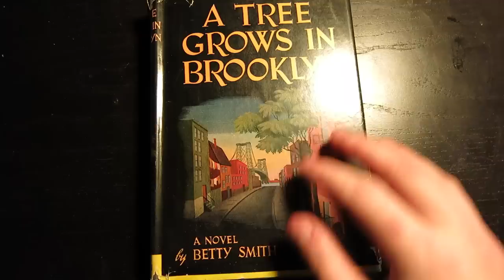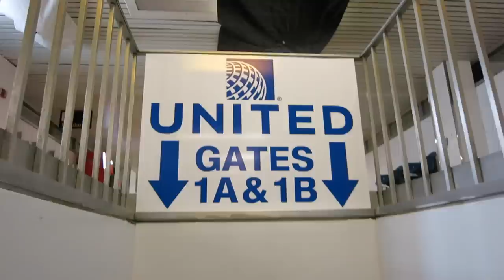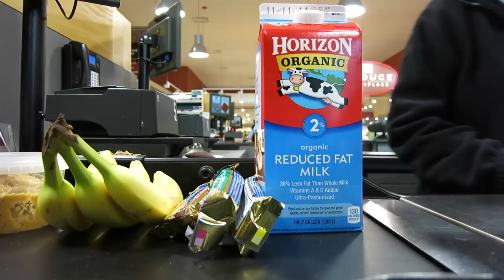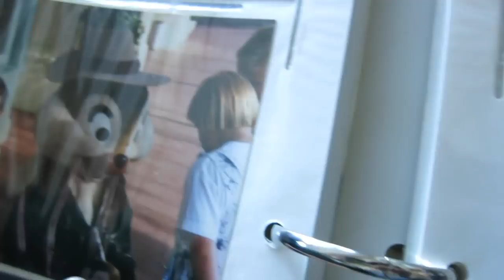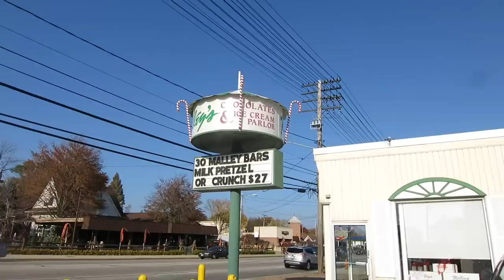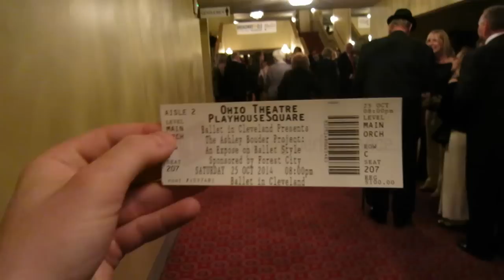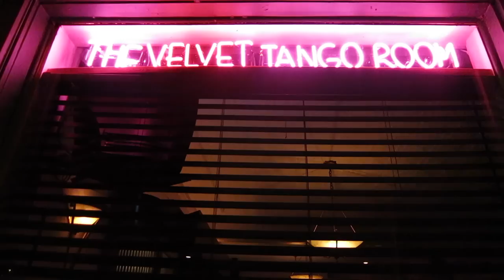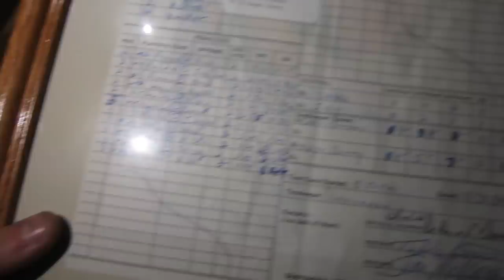THRONE CHRONICLES 17 | Throne HQ : Pumpkins : Cleveland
Joe updates you on Throne's new HQ. Mac and Joe visit @thewhistle. Joe and Eve visit Cleveland for some culture.

Check out the latest and greatest Throne Mesh, Custom Stringing and Apparel